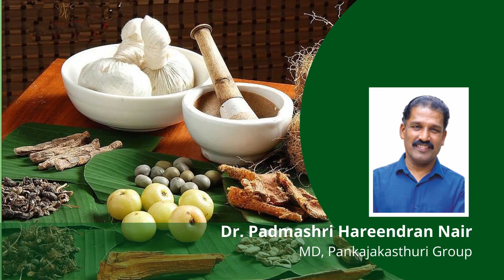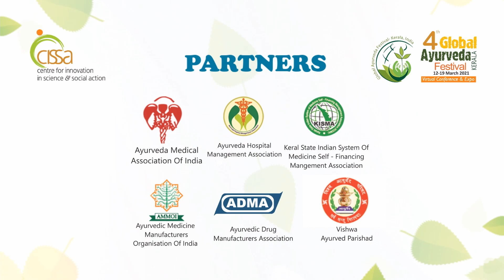Fourth Global Ayurveda Festival - International Ayurveda Seminar - Dr Padmashri Hareendran Nair